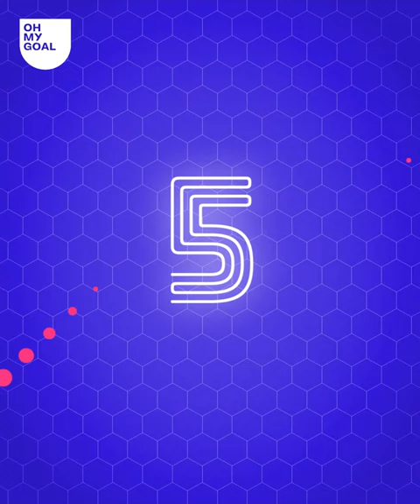Le football dans les rues d'Abidjan 😂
Le football est bien plus qu'un simple jeu ici, c'est un mode de vie qui transcende les différences et unit les communautés. Ne manquez pas cette aventure inspirante qui nous rappelle que, peu importe où nous venons, nous sommes tous unis par le sport universel.

N’oublie pas de liker, de commenter et de partager cette vidéo. Toutes les remarques sont bonnes à prendre, nous n’hésiterons pas à utiliser tes retours pour nos prochaines vidéos. Active les notifications si tu ne veux rien louper sur Oh My Goal - France - Shorts.